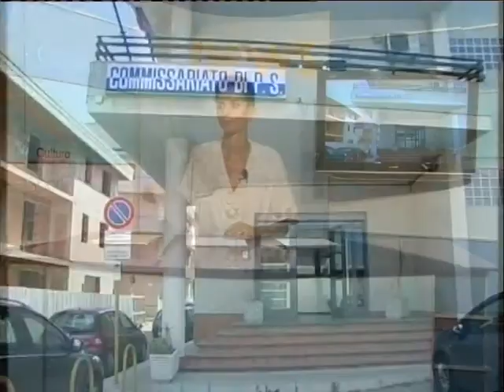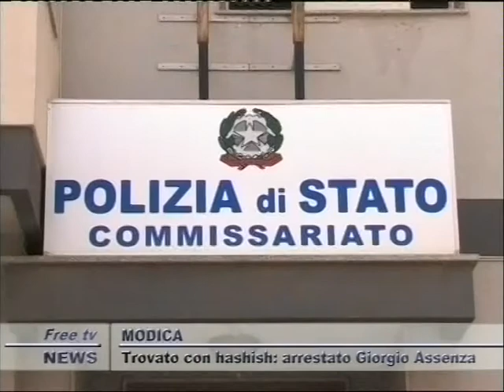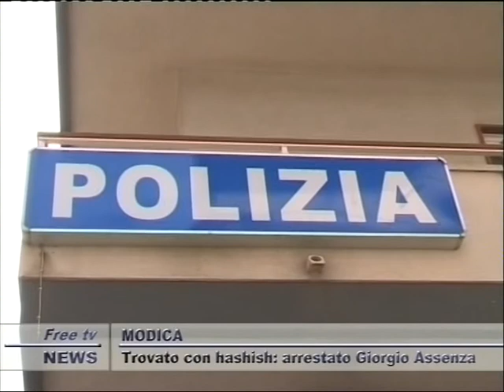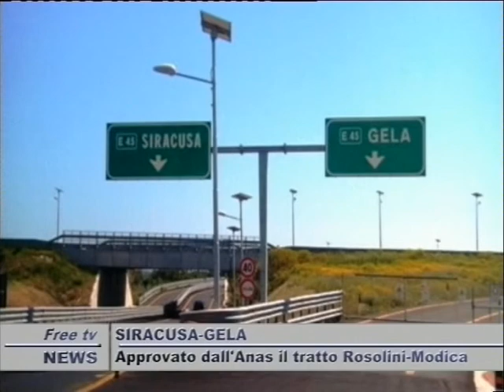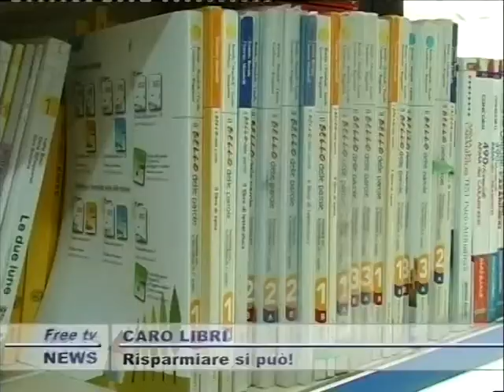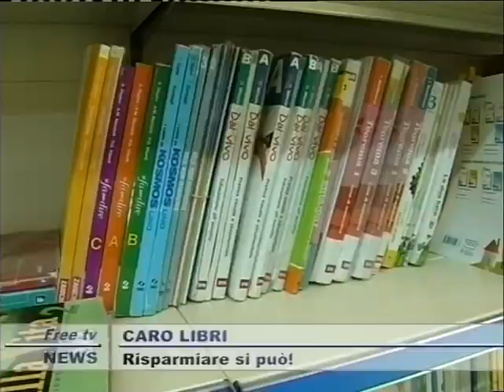TG 05 09 GIORNO 2P